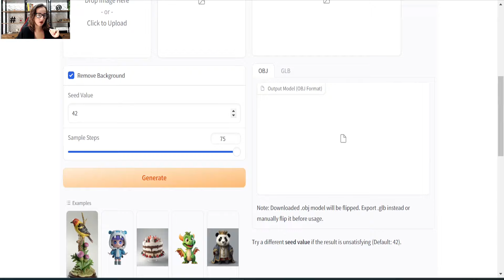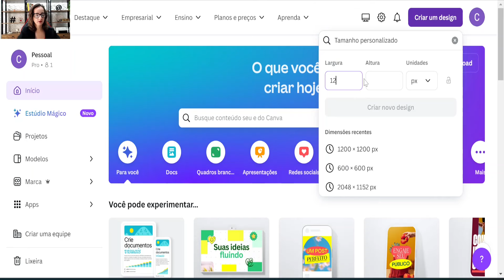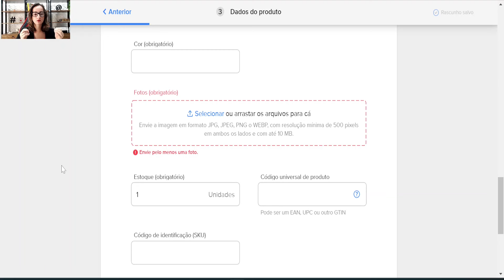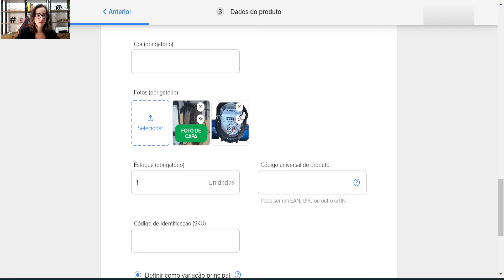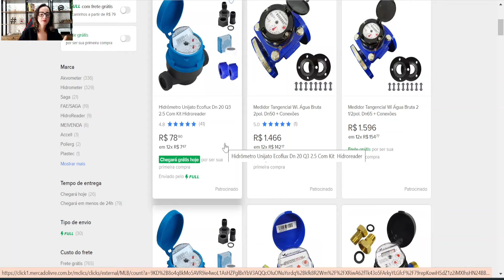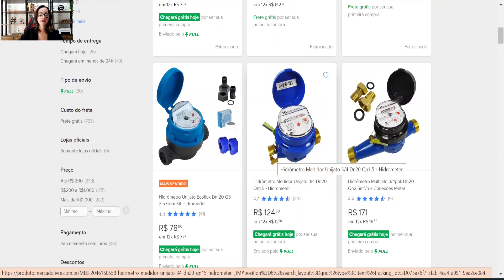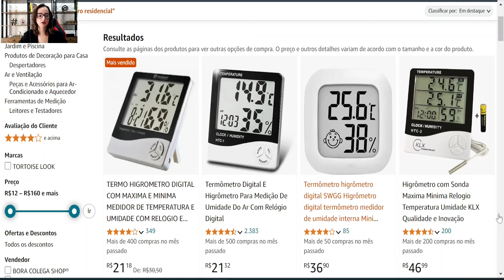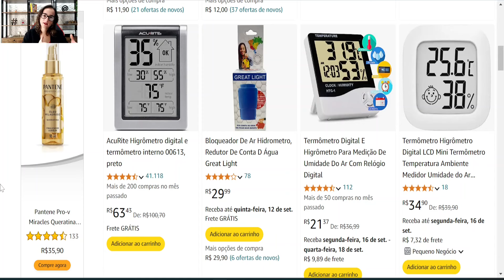Como criar FOTOS DE CAPA de produtos EM 5 SEGUNDOS no MERCADO LIVRE | TOP 3 FERRAMENTAS GRATUITAS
Quer saber como criar foto de capa no padrão Mercado Livre, com fundo branco? E melhor ainda, usando ferramentas gratuitas? Nesse vídeo eu te ensino!!
🚩 LINK DAS FERRAMENTAS:
🚩MINICURSO FOTOS QUE VENDEM:
💲Venha aprender comigo PASSO A PASSO a vender todos os dias no MERCADO LIVRE, SHOPEE, AMAZON, etc.. com o "Meu E-commerce de Sucesso 2.0":
ALUNOS RECEBEM 12 MESES DE ACESSO GRÁTIS AO SISTEMA DE PRECIFICAÇÃO AUTOMÁTICA!

- SÃO 8 CURSOS EM 1 PARA VOCÊ NUNCA MAIS PRECISAR DE OUTRO CURSO!
- SUPORTE/ACOMPANHAMENTO DURANTE 1 ANO FEITO POR MIM!
- ESTRATÉGIAS NOVAS E ATUAIS! CURSO ATUALIZADO!

Como saber o Preço de Venda CERTO para vender no Mercado Livre, Shopee, Amazon | À PROVA DE ERROS!

USE ESSA TÉCNICA para vender produtos no MERCADO LIVRE E VENDA TODOS OS DIAS! SHOPEE E AMAZON!